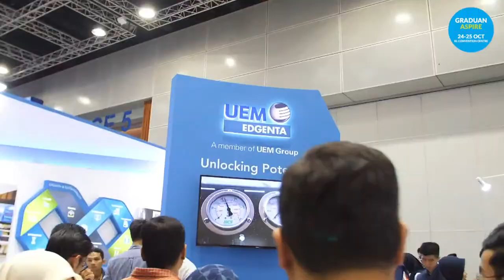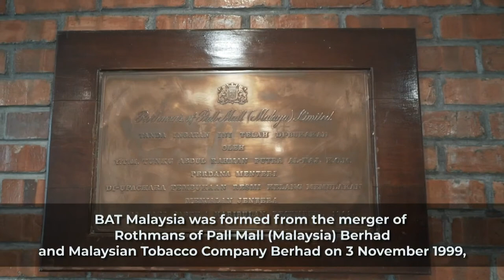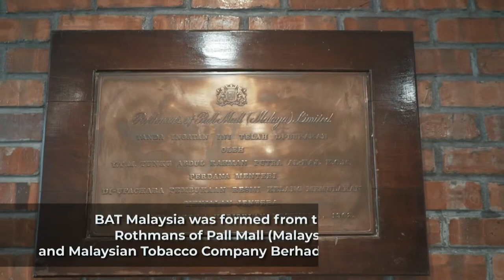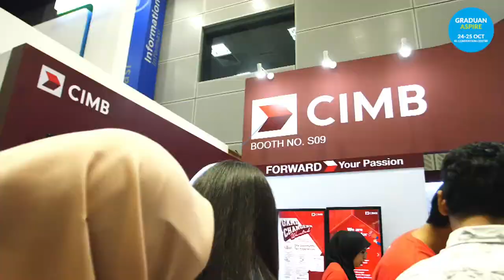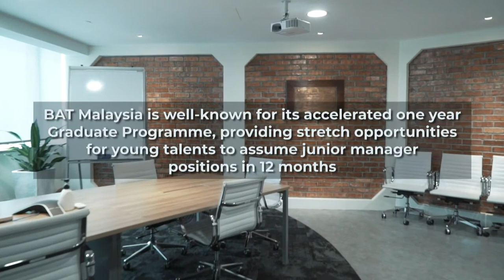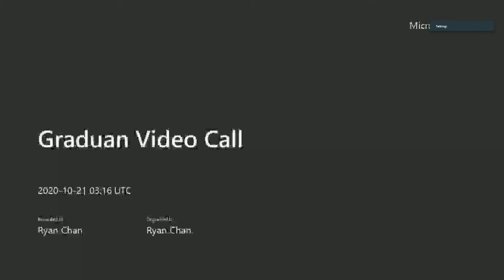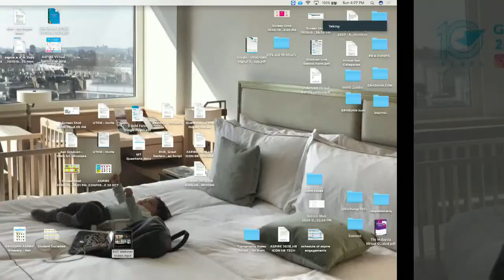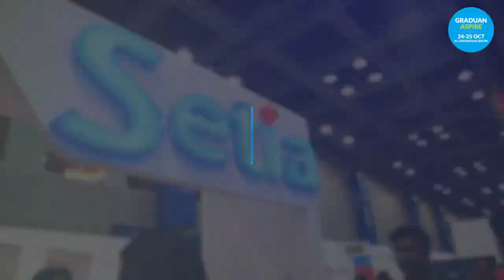Webinar - British American Tobacco (BAT)